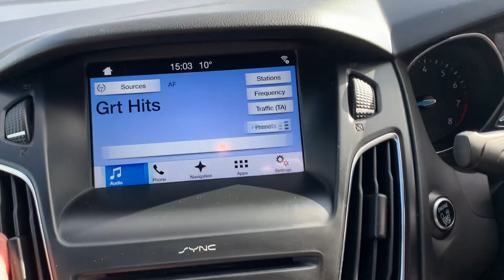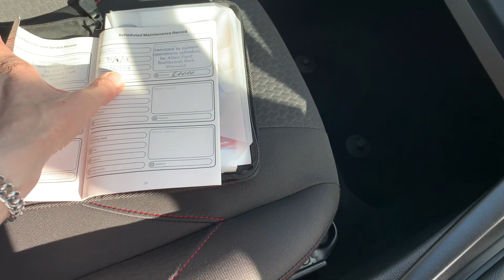2016 66 Ford Focus 1.5 Ecoboost Red edition Zetec S